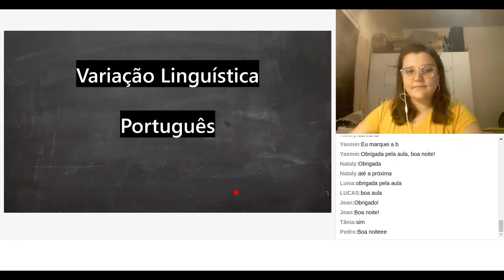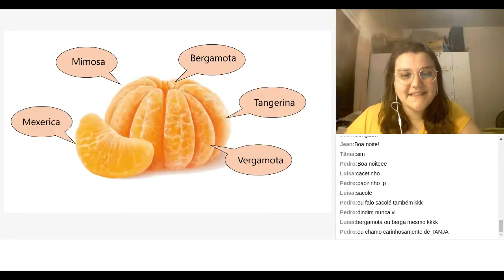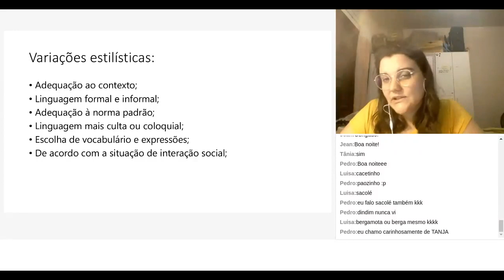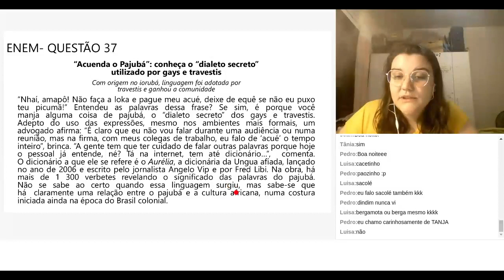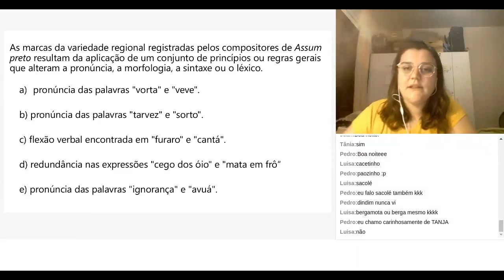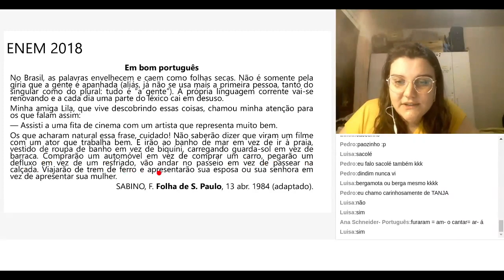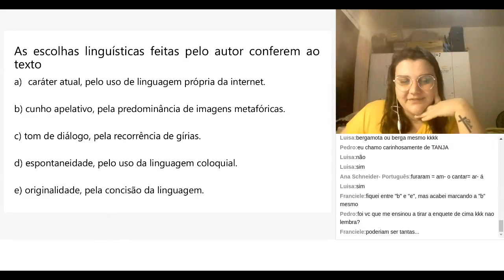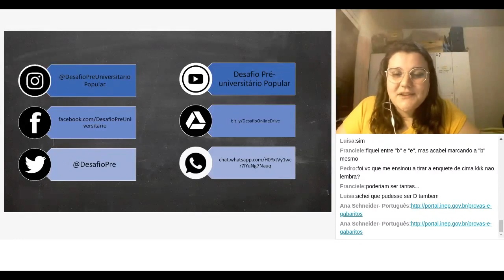Aula de Português 28 - Variação Linguística (10/12/20)